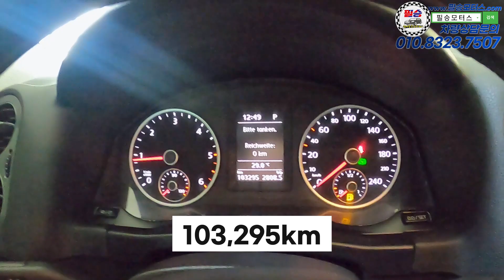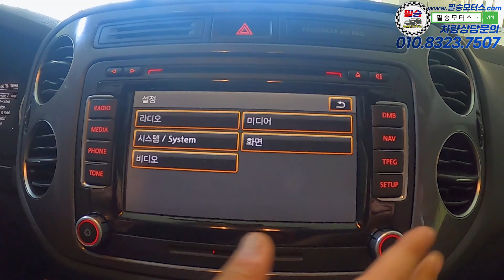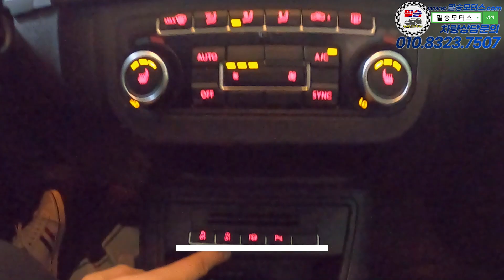가성비 최강의 독일 SUV 한대 가지고 왔습니다!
100% 실매물로 영업하고 있는 필승모터스 입니다.